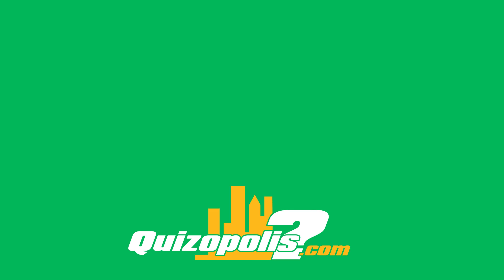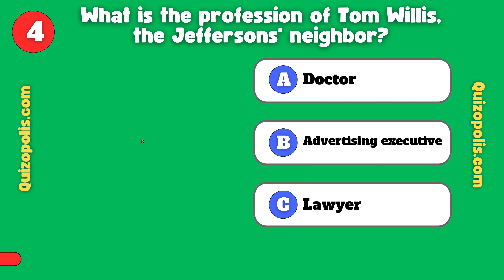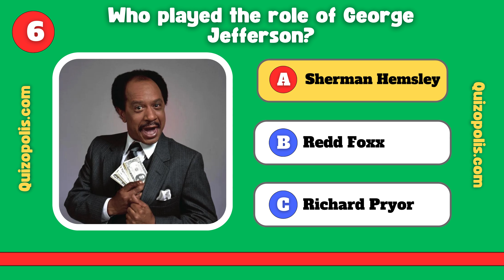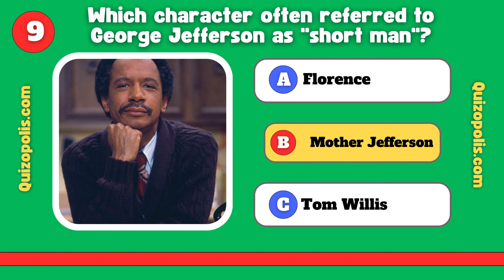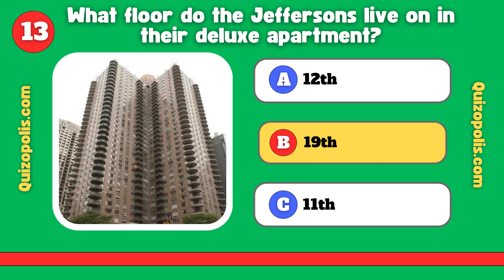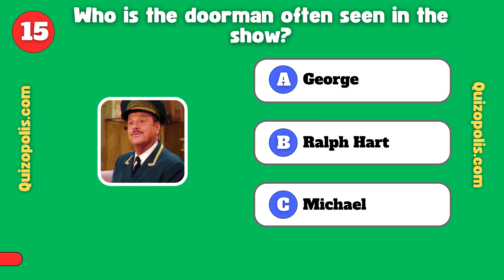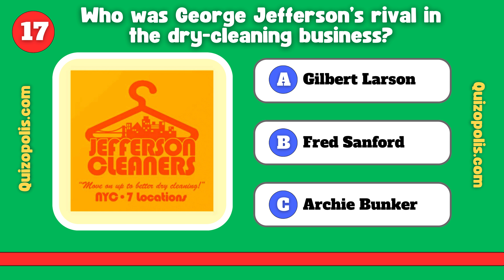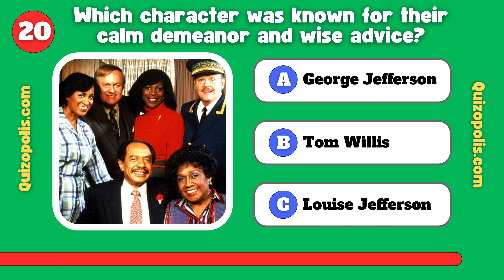Can You Ace This Ultimate 'The Jeffersons' Quiz?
🏠 Welcome to the deluxe trivia quiz on "The Jeffersons"! 🌟 Are you a true fan of George and Weezy? It's time to move on up and test your knowledge on one of the most beloved sitcoms of the 1970s and 1980s.

🎬 In this video, we dive deep into the world of "The Jeffersons" with a series of fun and challenging questions. From the iconic catchphrases to memorable episodes and guest stars, get ready to prove how well you know the Jefferson family and their hilarious adventures.

🔥 Whether you're a lifelong fan or a new viewer, this quiz has something for everyone. Grab your notepad, gather your friends or family, and let's see who can claim the title of "The Jeffersons" trivia champ!

for more fun trivia!